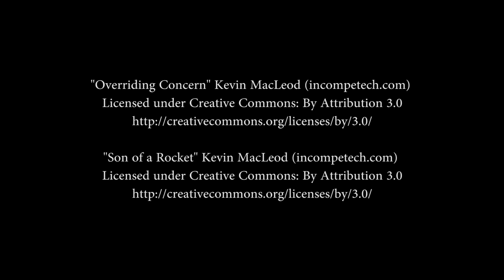Highway 1 Through Metro Vancouver (Time Lapse)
Starting in Surrey, BC, head west on BC Highway 1 (Trans-Canada Highway) through Metro Vancouver. The video ends just north of Horseshoe Bay.